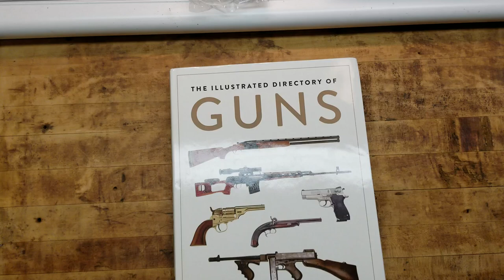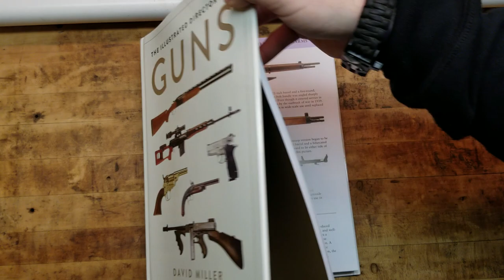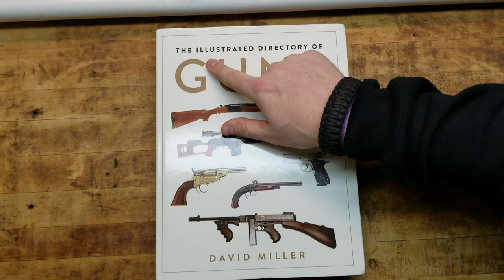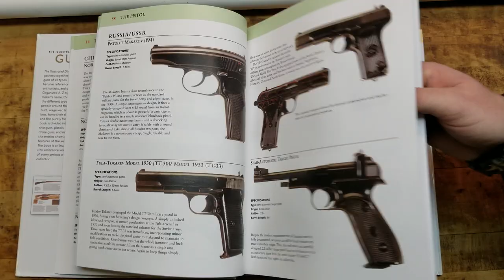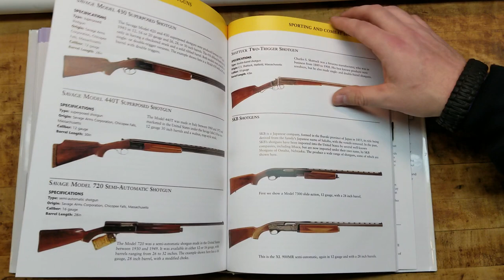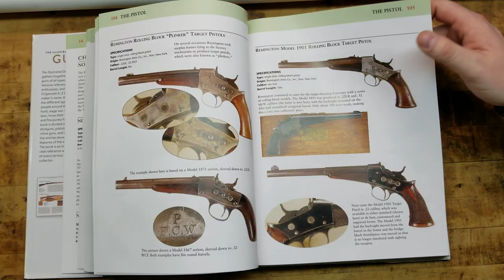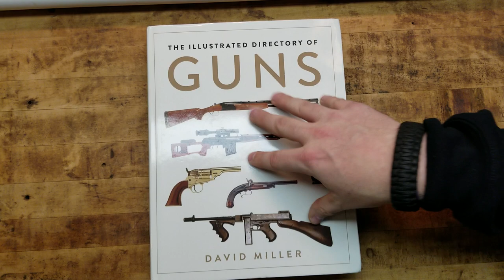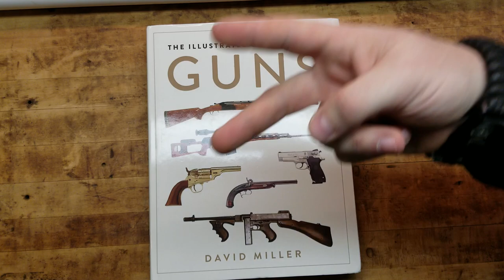ILLUSTRATED DIRECTORY OF GUNS!